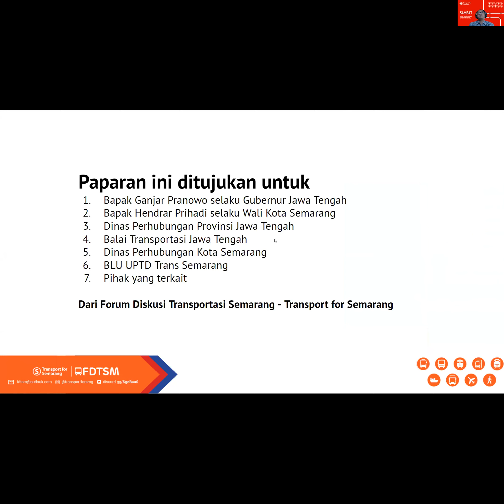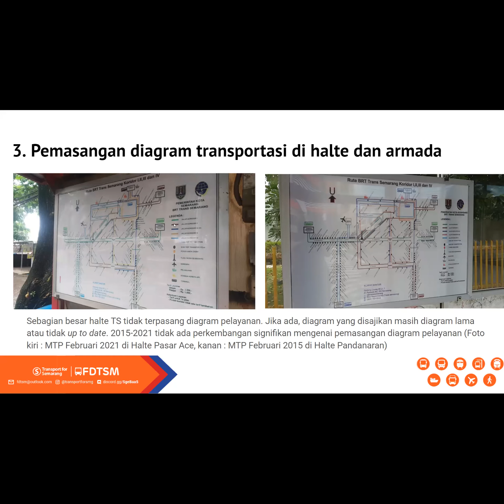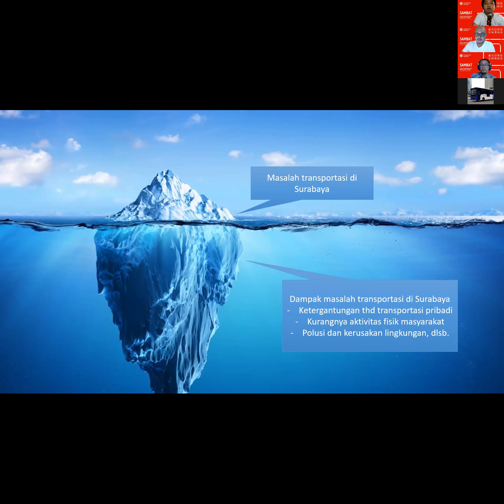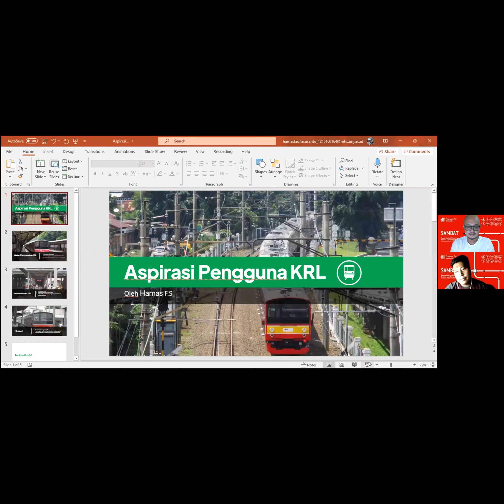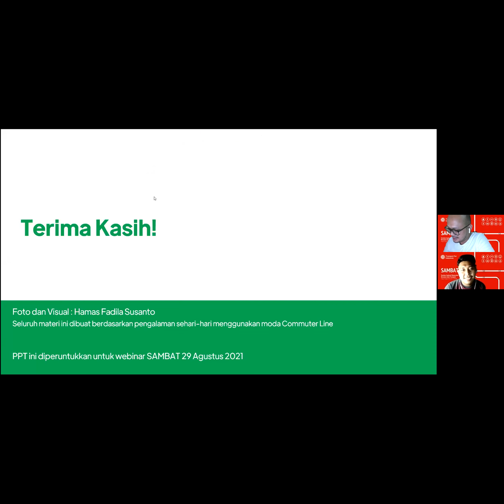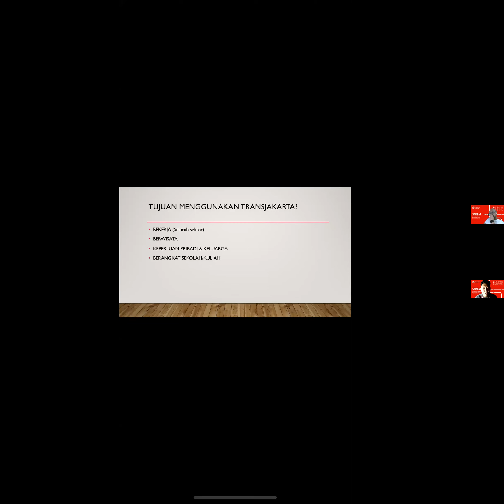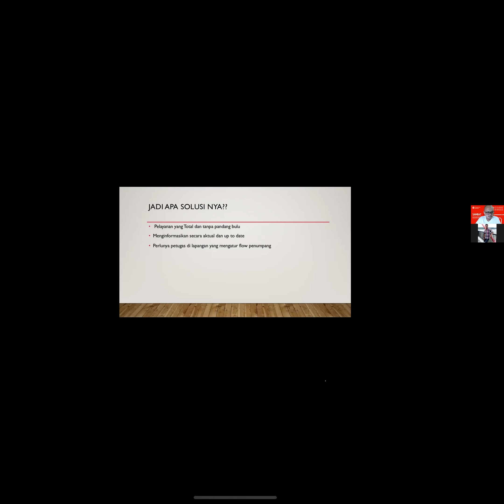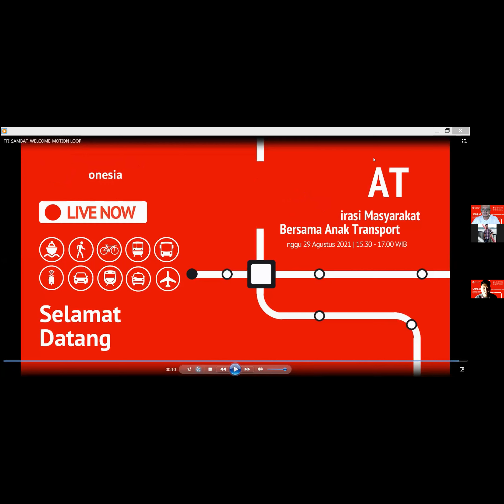Sambat Transportasi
Transport for Indonesia menyelenggarakan zoom meeting mengenai sambat transportasi, anggota DTKJ menjadi moderator di acara ini.

Narasumber :
FDTSM /Transport for Semarang diwakili oleh mas Farhan
Transport For Surabaya diwaklili oleh mas Aditya Cakasana
FDTJ diwakili oleh mas Hamas dan mas Galih